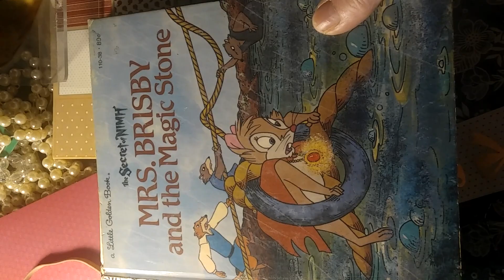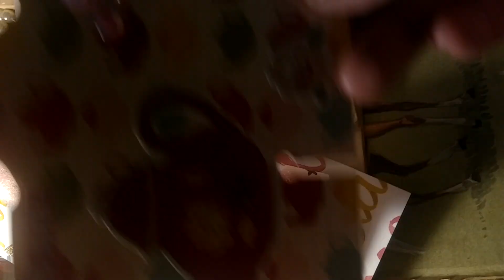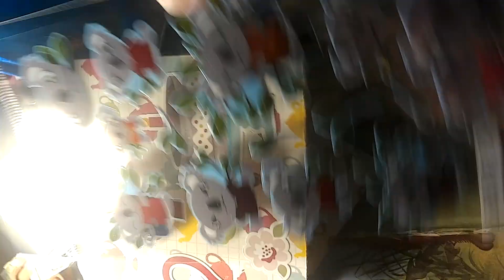My winnings from Trina's place /her giveaway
Trina had a giveaway sorry I said challenge I think and my name was picked 💗 I was so surprised 💖 Thanks again Trina